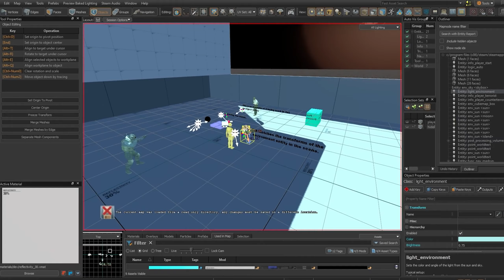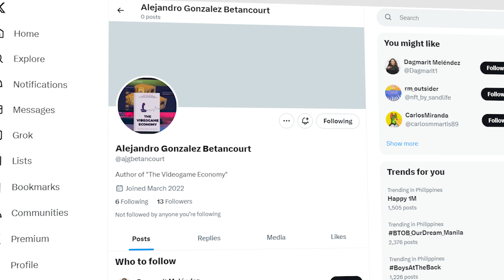1 DEATH = 1 CASE (KATO 2015 CRAFT GIVEAWAY)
Alejandro's ig - @ajgbetancourt

TO ENTER:
- Follow both of us on Twitter:
- GOOD LUCK

Hey everyone, hope you enjoyed this video!

In this video I thought I'd try a new video concept that is different from my normal style, this is more of a casual fun video to make that I really enjoyed doing.

If you decide to invest in CS2, you always want to be on the lookout to spot any potential investments!

Note:
Please understand that investing and unboxing are on par with real investments and gambling, my recommendation or advice is to help you understand better, before investing or gambling make sure you understand the risks involved and that you can potentially lose your money.
Invest/gamble at your own risk.

Nothing [FTUM Release] by Damtaro